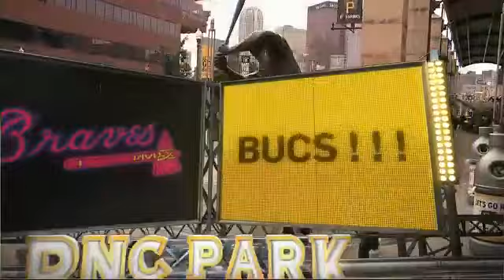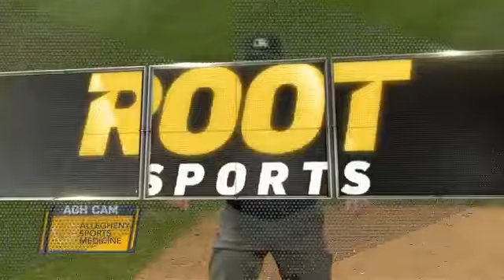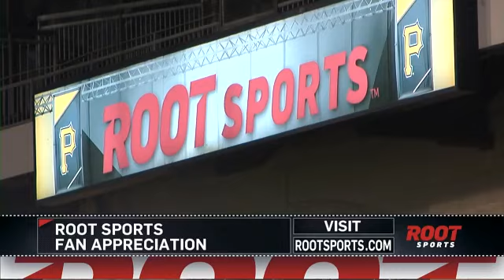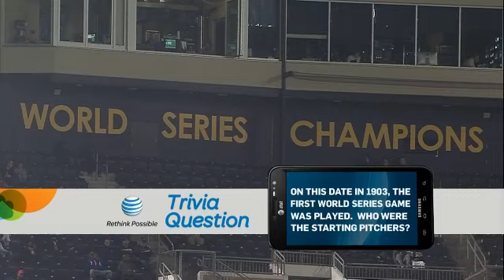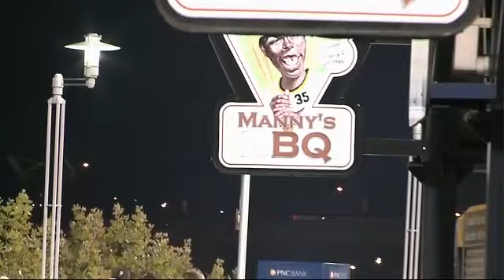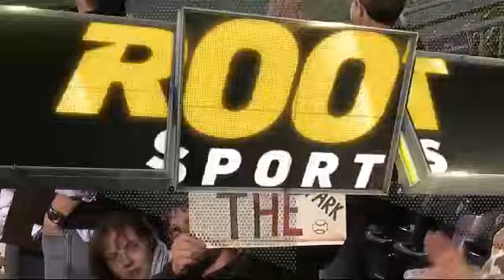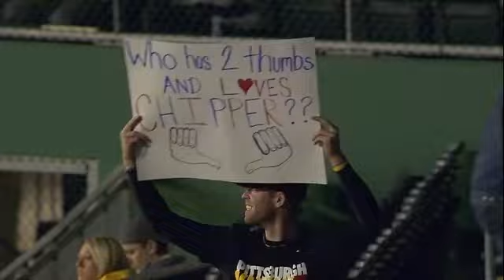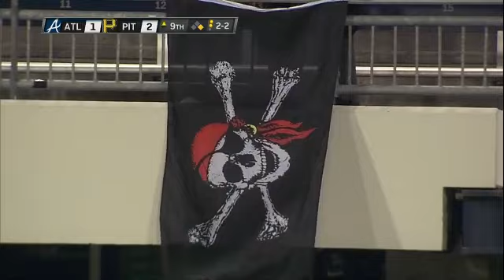ATL AT PIT - October 01, 2012